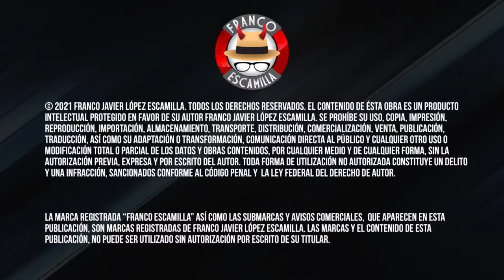Los Amos del Universo.- Carne Asada con Roberto Martinez